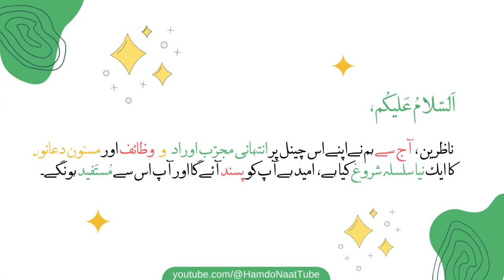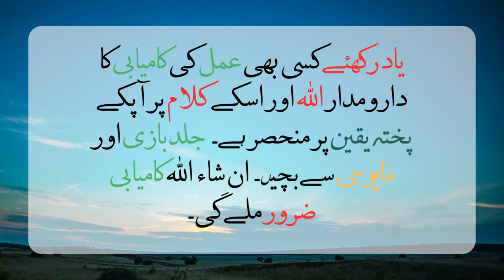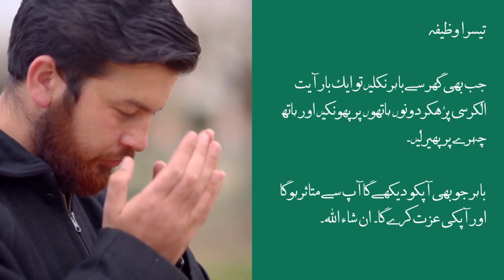Wazifa To Gain Respect | Wazaif Qurani in Urdu | Izzat or kamyabi ka wazifa | Islamic Wazaif 2023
Islamic Wazaif 2023 Very Easy And Effective | Wazifa For Respect.
Wazifa For Respect | Easy And Effective Izzat or kamyabi ka wazifa | Islamic Wazaif 2023
Izzat Hasil Karnay Ka Wazifa, Kamyabi ka wazifa, Kamyabi kay wazaif
Wazifa For Respect | Easy Wazifa | Quranic Wazaif | Izzat or kamyabi ka wazifa | Islamic Wazaif 2023

wazaif qurani in urdu, wazaif amliyat official, wazaif in urdu for hajat, wazifa for weath, ubqari, ubqari wazaif, urdu wazaif